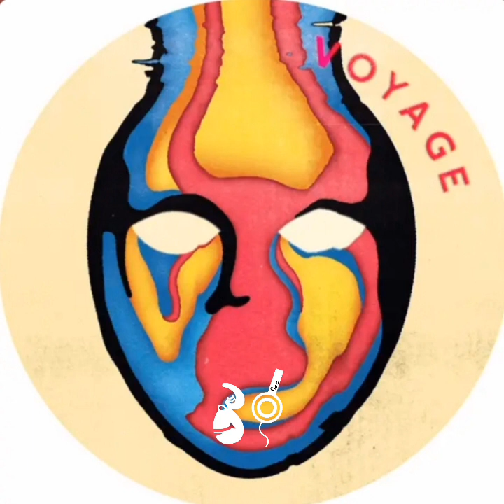Andy Hart - Dachkammer